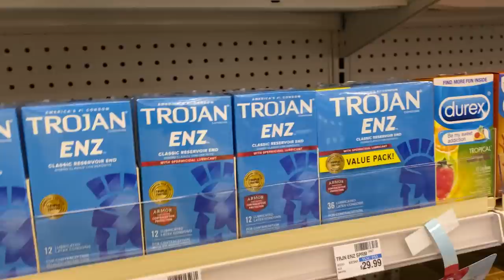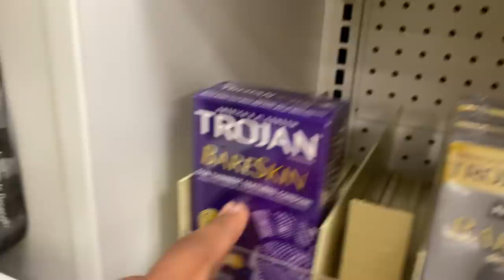Giving My Girlfriend "Rubbers" to See Her Reaction *GONE RIGHT*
Hey guys in this video I gave my Girlfriend Condoms to see what her reaction would be.  Let's just say this prank went RIGHT